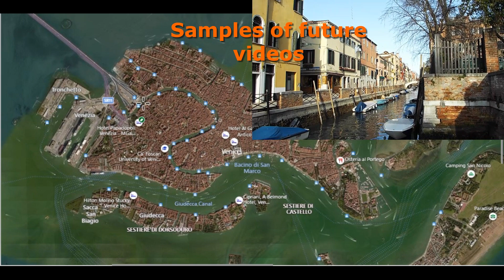Grand Canal Tour of Venice HD